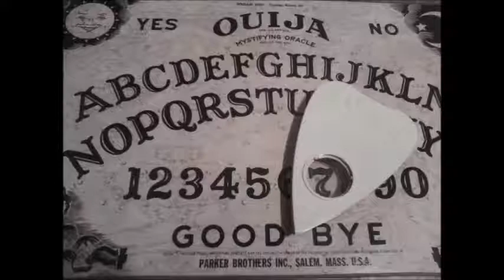Jonathan Nesbitt II (original) One Last Time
2013 original